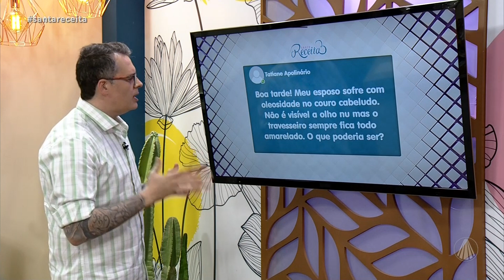Conheça as doenças do couro cabeludo e como prevení-las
Biomédico e tricologista, Dr. João Gabriel Fernandes, explica as causas de doenças no couro cabeludo e como são classificadas. Além disso, ele tira as dúvidas e mostra na prática o diagnóstico do couro cabeludo. Confira!

TV APARECIDA
É bom estar onde a Mãe está!